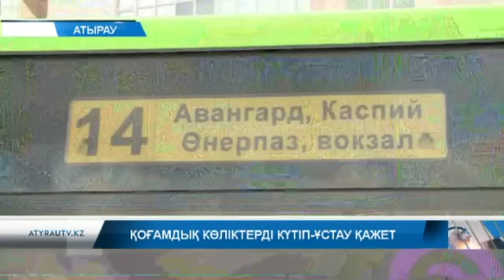Қоғамдық көліктерді күтіп ұстау қажет